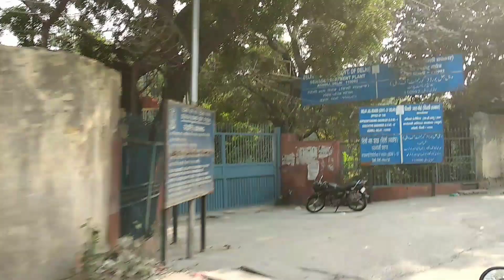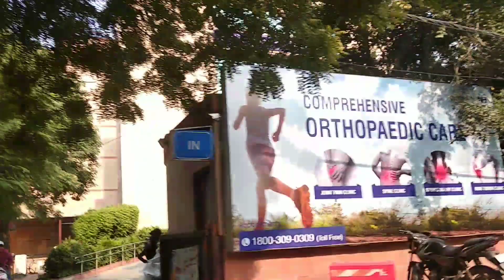Pandav Nagar to Vasundhara Enclave | East Delhi